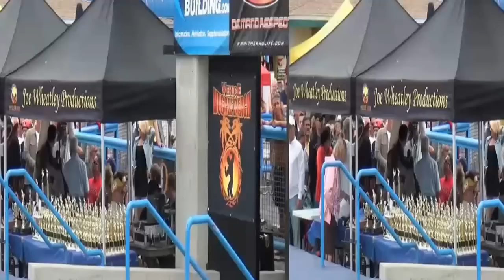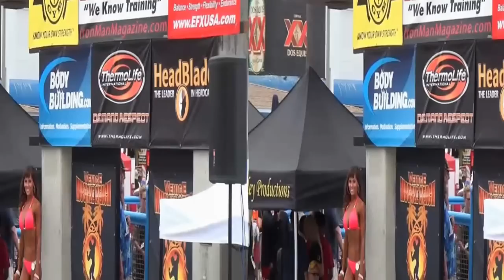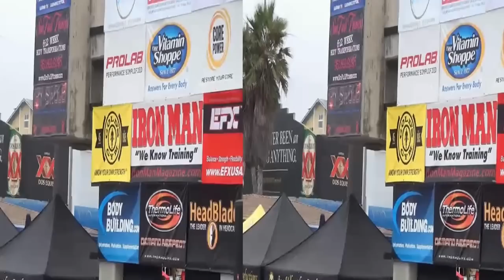Mrs Muscle Beach competition 4th of July Venice California in 3D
Oldecam and Notaspringchick for Newsvideoweb with the Mrs Muscle Beach competition on the 4th of July at VeniceCalifornia in 3D,